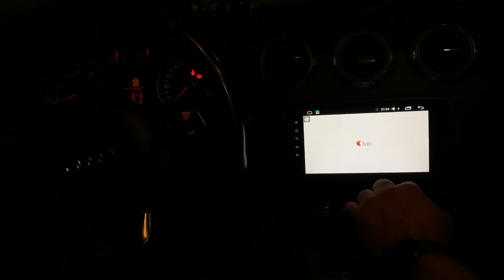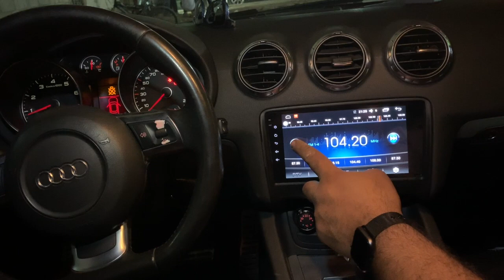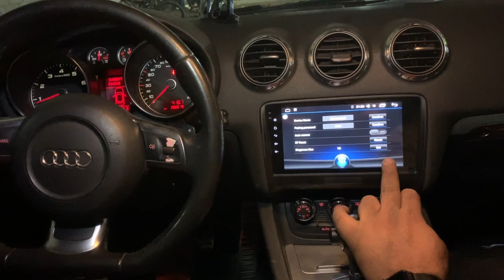Android Full Touch Audi TT Mk2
Android Latest Version
Touch 10” LCD
Resolution 1024 * 768
Plug – in – Play
Built – in – Mic
Built – in Bluetooth ( IOS Support & Android )
Built – in – Wi-Fi
Online – Offline GPS
Cortex Quad Core 1.6 GHz Processor
16 GB Internal Memory
2 GB Ram
2 USB connection Output ( Support up to 1T )
Download & Access to all Android Apps
Sync-able to all linked Android Device
Capture Photos & Video Recording Through USB Connection
Live Video Chat
Dial & Receive Call & Play Music Through Bluetooth
Screen Shot Function
Rear Camera Support
Steering Wheel Control
Mirror Link ( IOS & Android )
CarPlay Support ( Apple Mobile )
Android AUTO Support
Subwoofer Connection Support
Speaker Output 48/4

For More Information & Price please click on below link